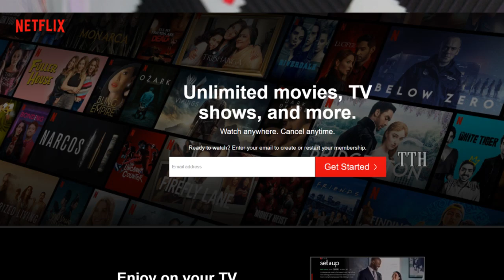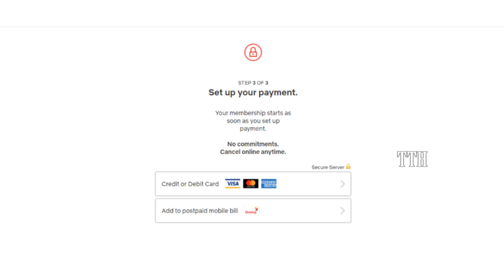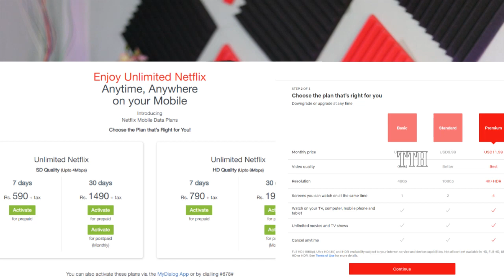Netflix Unlimited Data Package From Dialog |Tamil | Travel Tech Hari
netflix unlimited data package dialog sri lanka Dialog Unlimited netflix packages